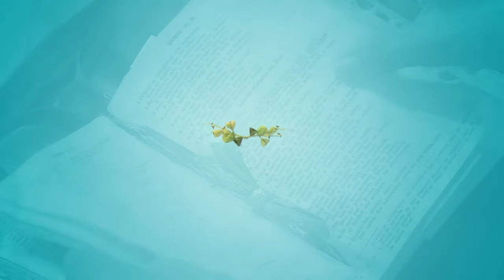Hora da Família - 11/09/2017 - Parte 1